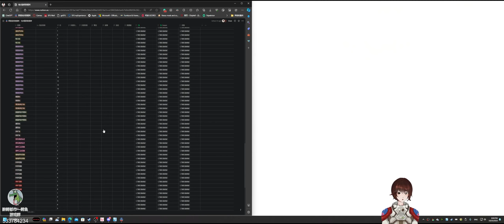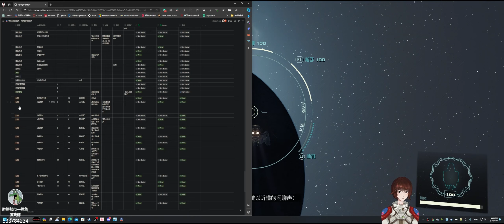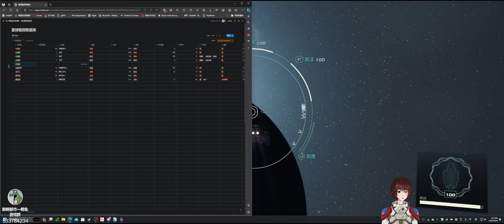【星空】第196集：太阳航宇【超宽屏最高画质】